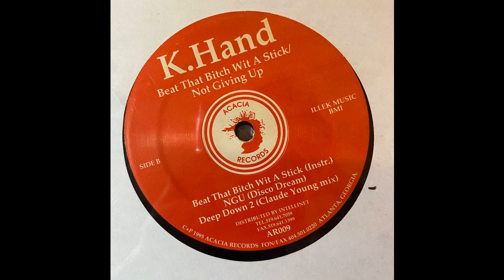K.Hand - NGU (Disco Dream)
K. Hand – Beat That Bitch Wit A Stick / Not Giving Up
Acacia Records – AR009

This is a nonprofit video. I upload music from my vinyl collection as an archive at 128kbp.
If you are not happy with the upload of one of your tracks, then please send me a private message and I will remove it.